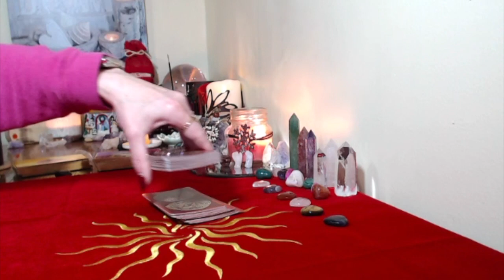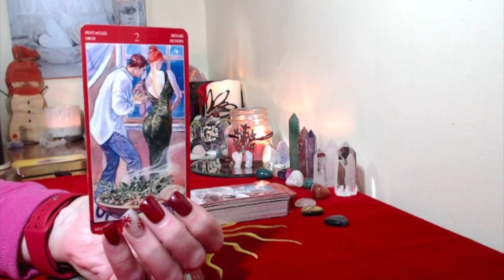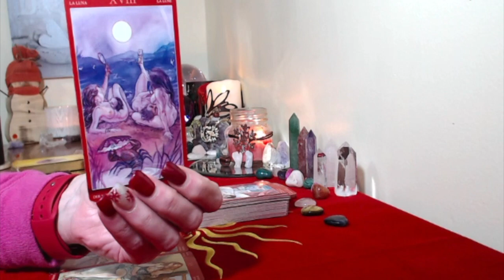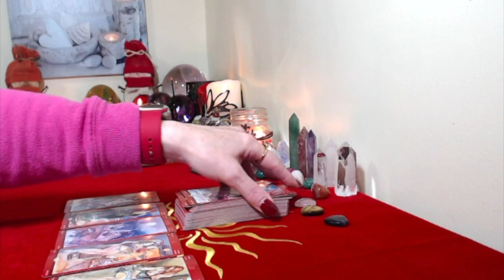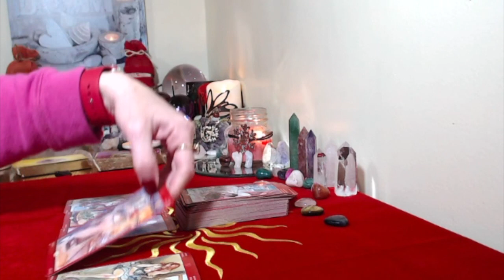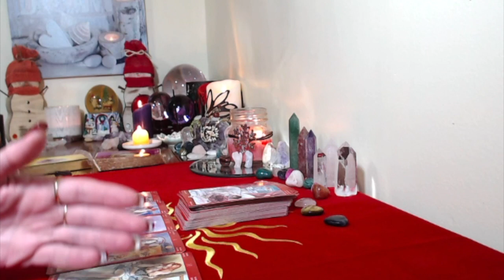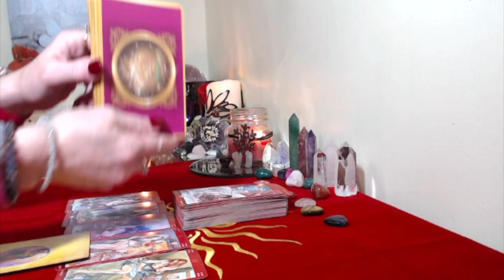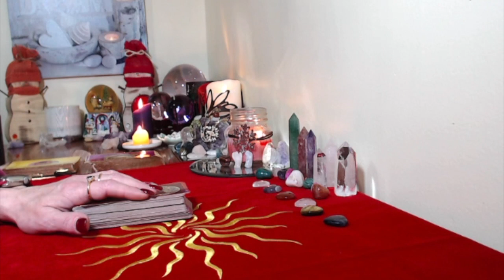Virgo, Love Monthly, December 15,2017 January 15,2018 You Cac Trust It!!